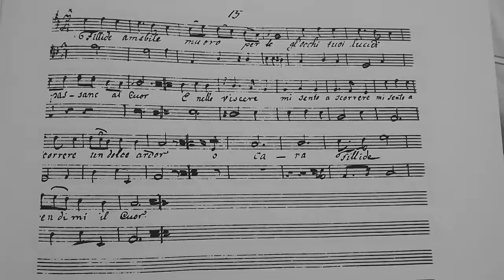Bonus 3 - T2: Charla con Rachele Colombo sobre los cantos venecianos del 700'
Acompañando Goethe por Venecia descubrimos los cantos de los gondoleros. Hoy buscando huellas de aquel mundo musical de las aguas de Venecia hemos encontrado a Rachele Colombo, una cantante maravillosa que nos ha hecho descubrir un mundo.
La versión audio/podcast en español de la entrevista la encontrarás en las todas plataformas de podcast o en el siguiente link: